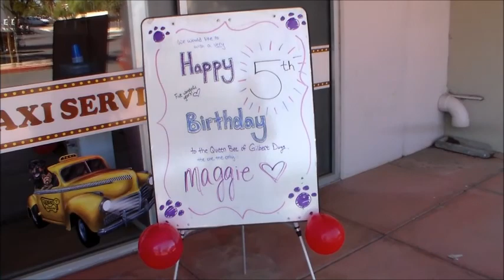Maggie 5 years old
Happy Birthday sweet girl.  Maggie was born on the day Gilbert Dogs opened and has been coming almost every day since she was old enough!